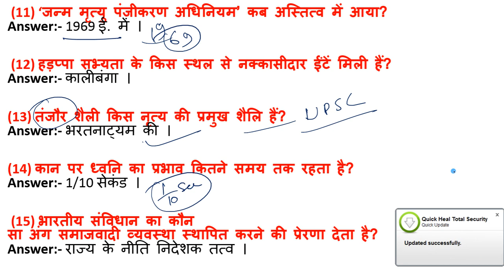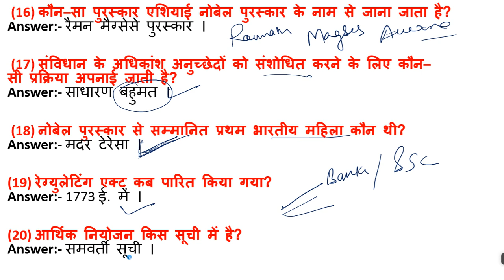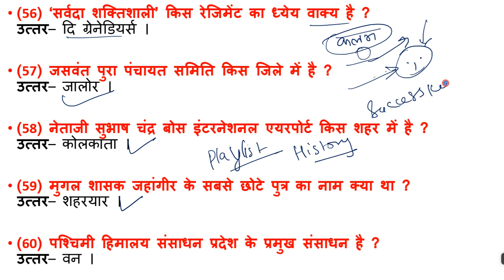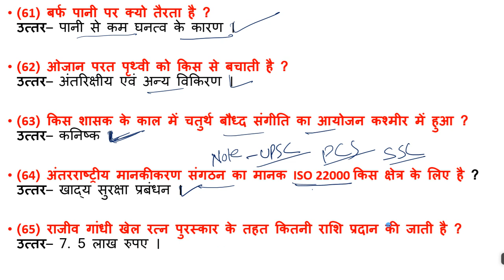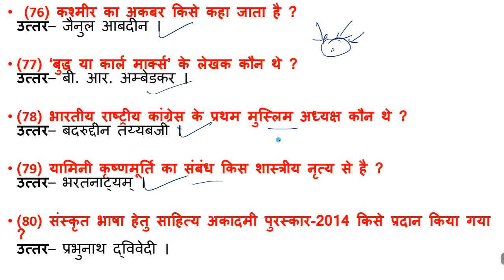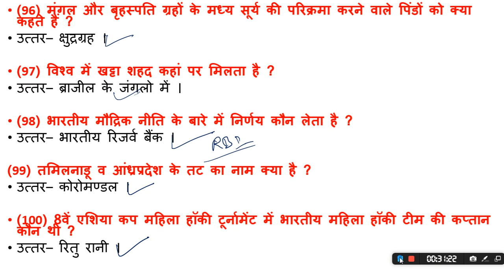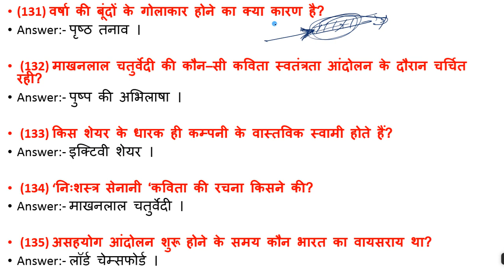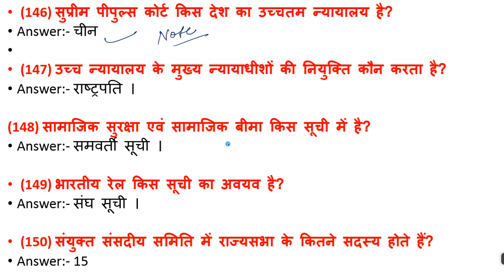Top 150 general knowledge only in hindi||important general science questions for competitive exams